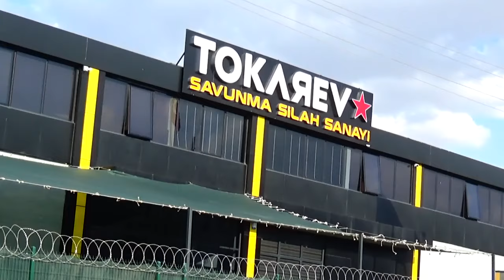SEÇİM VAKTİ | YRP Beyşehir Belediye Başkan adayı Prof. Dr. Hüseyin Muşmal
Beyşehir'de kronikleşen otopark sorununa Yeniden Refah Partisi'nden çözüm müjdesi geldi. 31 Mart yerel seçimlerinde Beyşehir Belediye Başkanı seçilmesi halinde otopark sorununu çözeceğini vadeden Prof. Dr. Hüseyin Muşmal, "Beyşehir'e kapalı Pazar yeri, yaşlı bakım merkezi ve şehir kütüphanesi de Yeniden Refah Belediyeciliği ile kazandırılacak" dedi.

Prof. Dr. Muşmal'ın "Sevim Vakti" programındaki açıklamaları:

"Beyşehir'in otopark sorununu biz çözeceğiz."
"31 Mart'ta seçilirsek söz verdiğimiz tüm projeleri hayata geçireceğiz."
"Beyşehir Gölü'nün sorunlarını çözmek için yoğun bir gayret göstereceğiz."
"Beyşehir'e kapalı Pazar yeri, yaşlı bakım merkezi ve şehir kütüphanesi kazandıracağız."